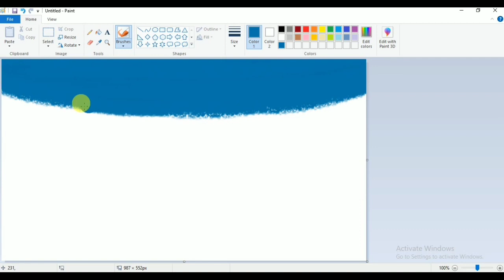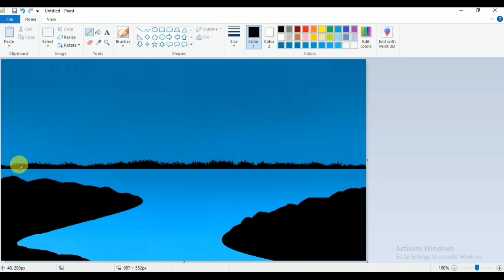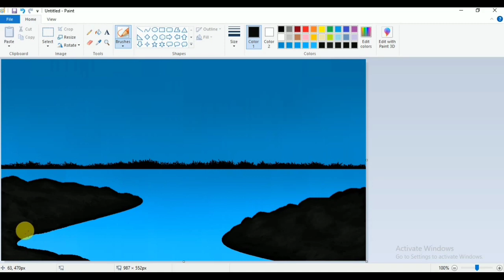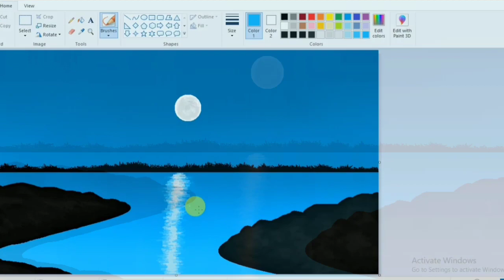How to draw in ms paint | drawing in paint in computer | ms paint scenery easy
How to draw in ms paint | drawing in paint in computer | paint in computer | ms paint scenery easy by - The Digital Art